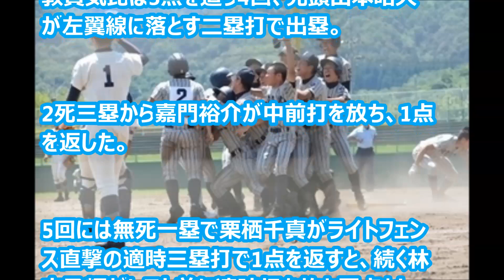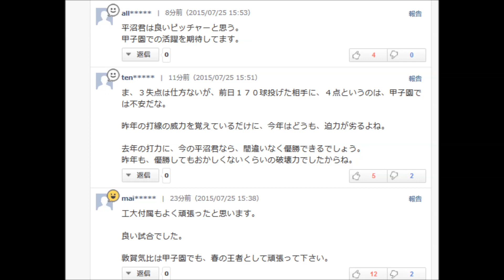【全国高校野球選手権福井大会決勝】敦賀気比 vs 福井工大福井｜センバツ覇者の敦賀気比が苦しんで甲子園切符！春夏通算では13度目！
【全国高校野球選手権福井大会決勝】敦賀気比 vs 福井工大福井｜センバツ覇者の敦賀気比が苦しんで甲子園切符！
▼「３つのバッティング動作」現役少年野球監督だけが知るバッティング術！

センバツ覇者の敦賀気比が苦しんで甲子園切符　福井大会決勝、福井工大福井にサヨナラ勝ち

第97回全国高校野球選手権福井大会最終日は25日、福井県敦賀市総合運動公園野球場で決勝を行った。

第1シードのセンバツ王者敦賀気比が第2シード福井工大福井を延長十回、4―3のサヨナラで破り優勝。